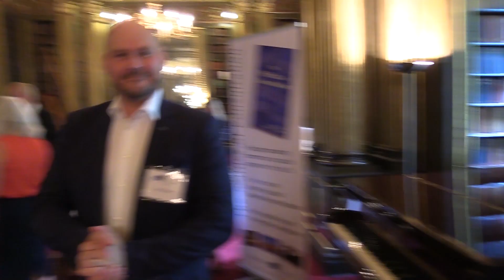The Consultation Instibloop 2018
It's serious business here at the Institute, but where there's a camera, there's bound to be an out-take, or in this case; several.

As an early Christmas gift to our followers, here is our 2018 blooper reel.